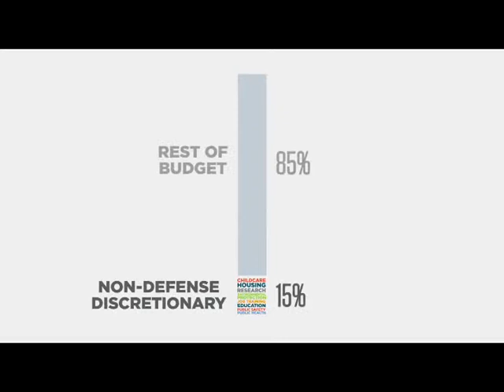Our World Today 12/02/2013 News: a different perspective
Jeff Nygaard with Nancy Doyle Brown on media coverage of current events. The minimum wage, corporate rights, drones, loss of American influence, climate change, the federal budget, systems thinking vs. analytical thinking, presenting issues to the media, China vs. the US.